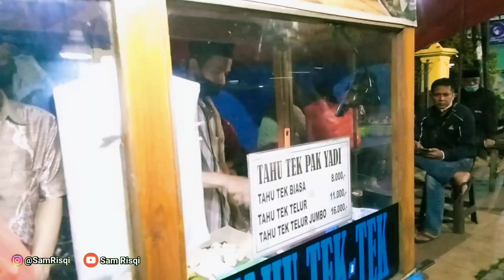Tahu Tek Pak Yadi | Pertama Kali Makan Tahu Tek Di Madiun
Video ke 233 yang berjudul: Waktunya Pulang Ke Kos.an MADIUN
Thanks To:
ALLAH SWT, Nabi Muhammad Saw, ORTU
Tahu Tek Pak Yadi Madiun